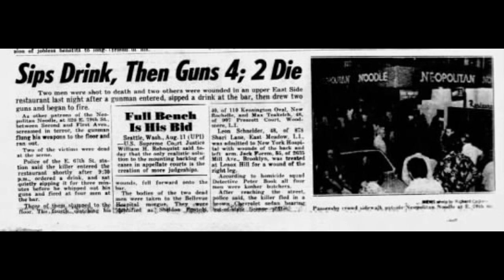Joseph 'Crazy Joe' Gallo: The New York Racketeering Mobster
Joseph Gallo was born on April 7, 1929 in the Red Hook section of Brooklyn, New York to a loan shark father, Umberto, and his wife, Mary. Joseph had one sister, Carmella, and two brothers: Lawrence and Albert. Joseph attended Brooklyn's Public School 179.

Rumor has it that after seeing Kiss of Death in 1947, Gallo began imitating and dressing like the film's main character Tommy Udo, portrayed by Richard Widmark. In 1950, Joey was convicted for burglary but was given a suspended sentence after being diagnosed with paranoid-schizophrenia. Seven years later, he allegedly murdered Albert Anastasia, head of "Murder Incorporated", which earned him (as well as Larry) a position in the Profaci crime family as a made man. Gallo and Jackie "Mad Dog" Nazarian allegedly shot Anastasia to death as he sat in a barber chair in Manhattan's Park Sheraton Hotel.

Not long after, the dissatisfied Gallo brothers and various fellow mobsters rebelled against the head of the family, Guiseppi "Joe" Profaci, and established a base of operations in a South Brooklyn warehouse. By this time, Larry had earned the nickname "the Boss" and Albert, the youngest Gallo sibling, was known as "Al the Blast". In 1961, the Gallos kidnapped Profaci's brother, brother-in-law and Profaci family underboss Joseph Colombo, demanding a greater share of the organization's proceeds in exchange for their release. On January 31, 1962, Larry and Al, along with fellow gang members John "Lupo" Commarato, Leonard "Lenny" Dello, Anthony "Tony Shots" Abbatemarco, Frank "Punchy" Illiano and Alphonso "Peanuts" Serantonio, rescued six children from their burning apartment on South Brooklyn's President street, which they controlled. Joe was incarcerated at upstate New York's Attica Correctional Facility at the time.

In 1960, Gallo married Jeffie Lee Boyd and in 1962, the couple welcomed a daughter, Joie. The pair divorced when Gallo was sentenced to five years in prison. However, upon his release, the two remarried. The couple divorced for the second and final time in 1971, after which Jeffie moved to California with Joie.